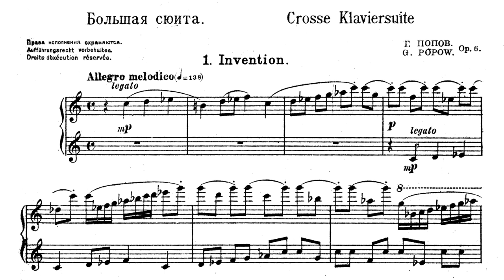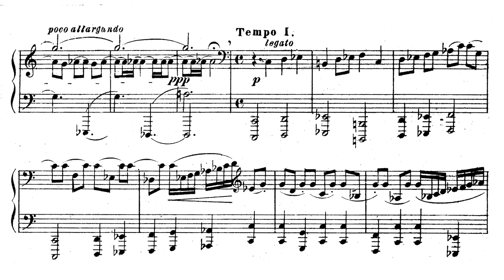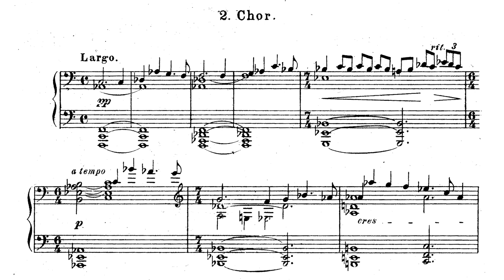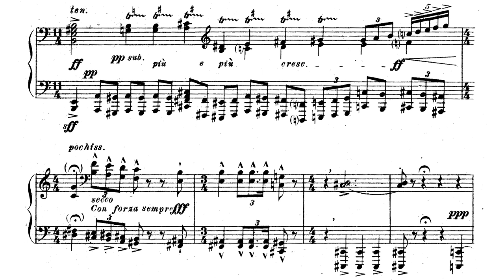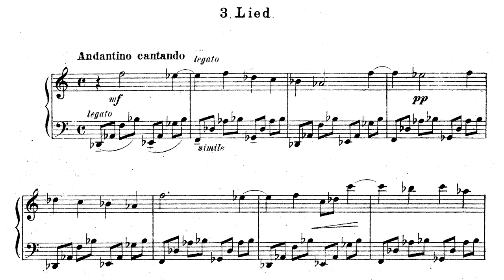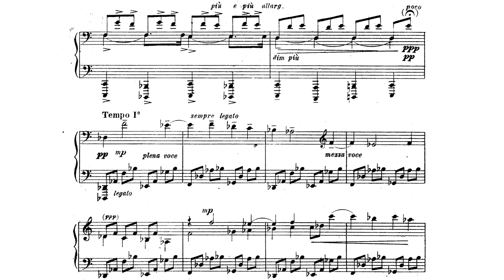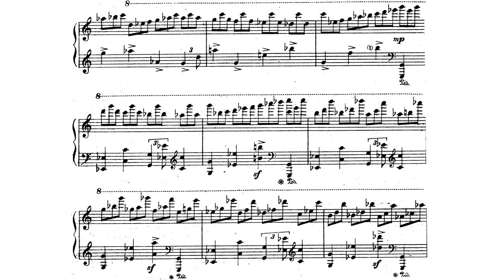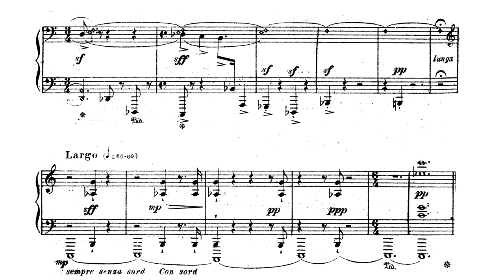[Gavriil Popov] Grosse Klaviersuite Op.6 (Score-Video)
Performer:
Yuri Favorin